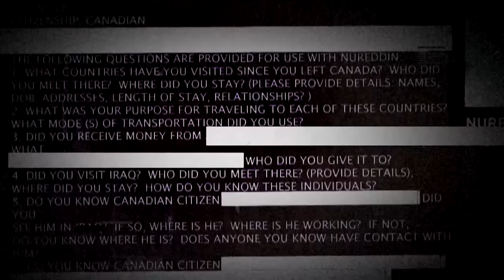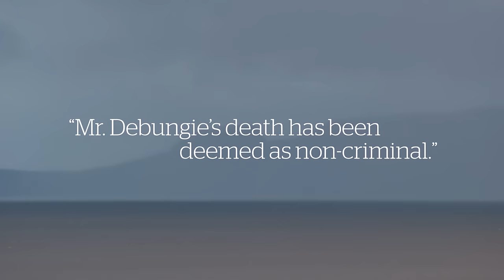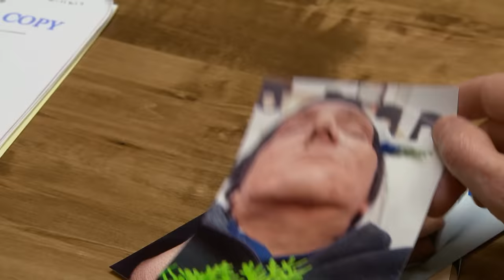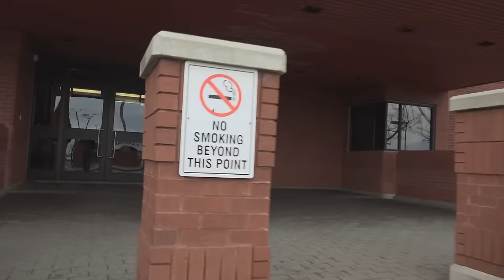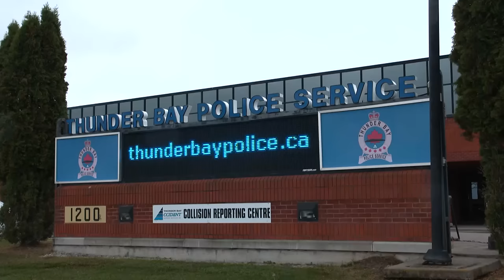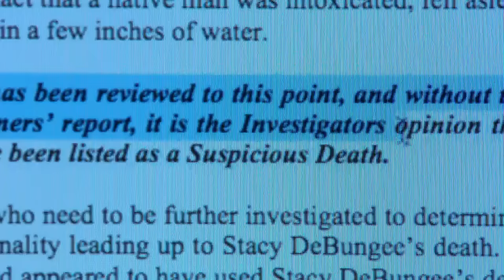No Foul Play : Death in Thunder Bay - The Case of Stacy DeBungee - the fifth estate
It was a tale all too common - a young Indigenous man drowned in Thunder Bay. Stacy DeBungee was last seen alive by some friends on the evening of October 18, 2015. What happened that night was a mystery, but three hours after finding the body the next morning Thunder Bay police issued a press release saying they found nothing suspicious about the death. It was the same rush to judgement they had been accused of in many other deaths of young Indigenous people. So the fifth estate went looking for answers and found several people who were there that night – but they had never been properly interviewed by the police. Gillian Findlay investigates.